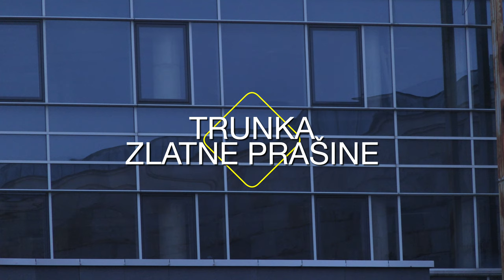Trunka zlatne prašine